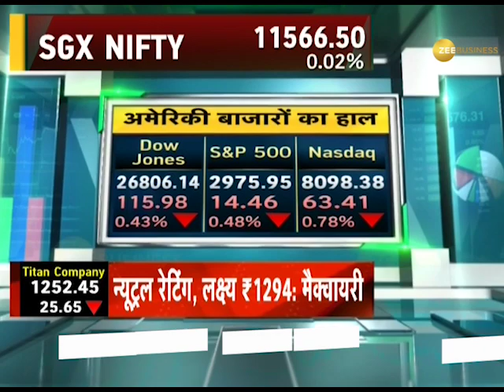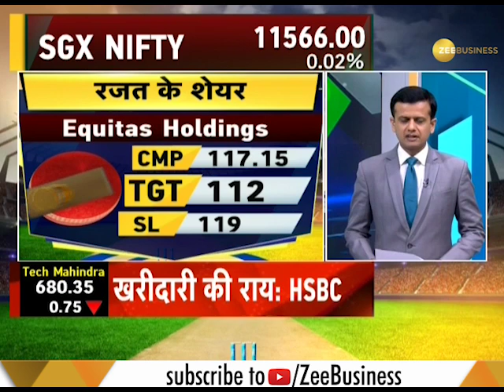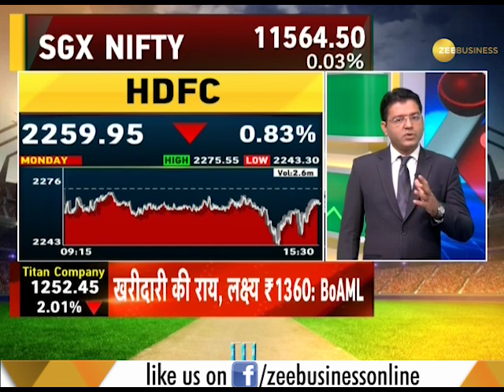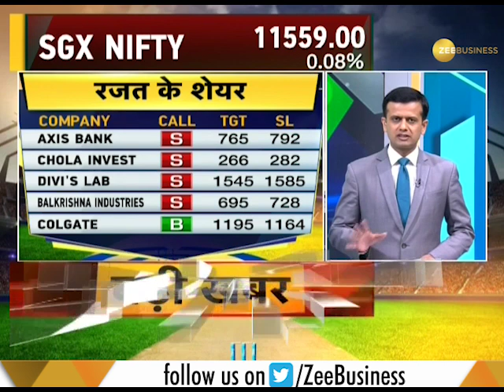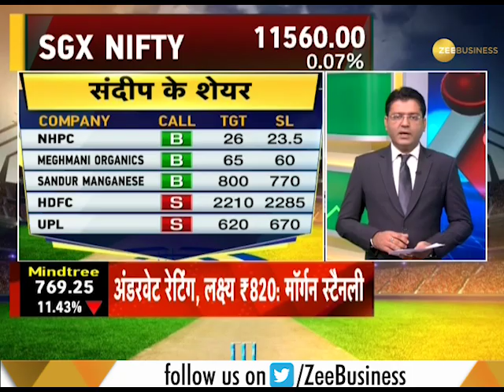Fast Money: These 20 shares will help you earn more today; July 09, 2019